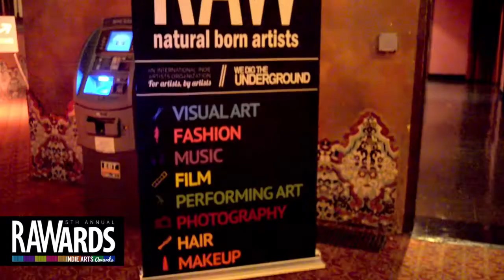RELENTLESS DANCE THEATER at RAW:Los Angeles RAWards 11/14/2013